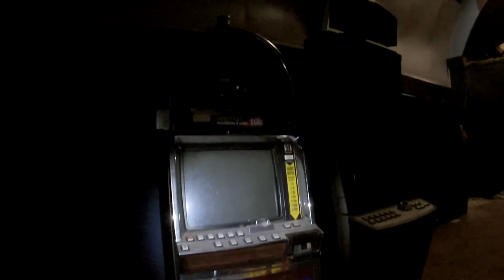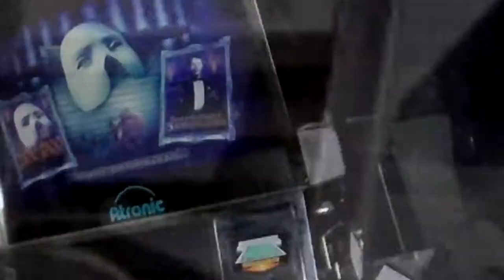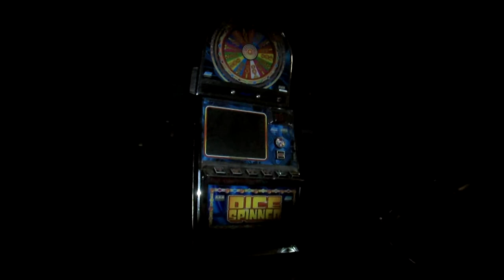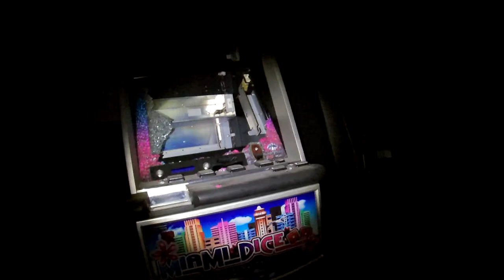Urbex - Lost VEGAS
Exploration de mai 2019 : Ce n’est pas un lieux de spectacle proprement dit mais plutôt un entrepôt qui recèle de nombreuses machines a sous et autres jeux d’argent de casino. Après la fermeture d’un casino, les machines qu’il contenait ont étaient stockés dans ce hangar. Malheureusement encore et toujours ses maudits casseurs sont passés par là. Saccageant presque toutes les machines, pitoyable!